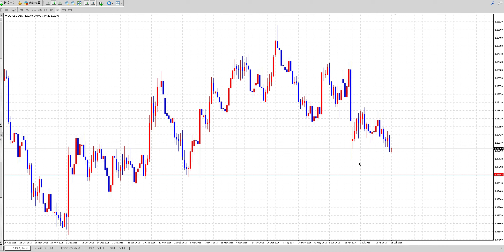FX（為替）７月２５日（月）ユーロドル（EURUSD）の相場展望【専業トレーダー翔太】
「翔太式5分足オリジナルFXトレード必勝法 ～真の聖杯版～」はこちら

FX(為替)専業トレーダーの翔太です。

僕のトレード手法

「翔太式５分足オリジナルFXトレード必勝法」は、

極めたら勝率８割～９割は余裕でいけると思います。

このトレード手法なら、

例えば初心者が元手資金数万円を１ヶ月で１００万円以上に

増やすことも相場次第で十分可能だと思います。

短期間で人生を大逆転させたい方は必見です。

タイトルの通り、見る時間足は5分足です。

使うインジケーターは20EMAと20SMAです。

使うツールはフィボナッチリトレースメントと、トレンドラインです。

株式、先物、バイナリーオプションでも応用できるトレード手法です。

僕は今までたくさんのトレード手法を検証＆実践してきたのですが、

このトレード手法が一番勝率が安定するし、

リスクを極力抑えつつ利益を最大限伸ばせるケースが多いです。

なんといっても、どこまで上がるか、またはどこまで下がるかの

およその目標値が分かるトレード手法なので、

精神的にもかなり楽で、なおかつ誰でも簡単に

真似できるトレード手法だと思います。

１日の間でロジックに当てはまる回数が多いので、

仕事が忙しい方でも安心して取り組んでいただける

トレード手法だと思います。

もしあなたがいつまで経っても稼げないのであれば、

「偽物のトレード手法」をいつまでも

実践している可能性があります。

そんなあなたが１日でも早くFXで稼ぎ続けられる

トレーダーになるための１番の近道だと思います。

FXはチャートの本質を理解し、

資金管理を徹底して守り、

常に冷静なメンタルでトレードをすれば

誰でもいつかは勝ち組トレーダーになることが

ですが、仮にあなたが常勝トレーダーになれる日が

１０年後だとして、そんなにも長く勝てずに苦しい想いを

続けたいですか？

常勝トレーダーになるまでの最短の時間を

お金で買うと考えたら、

僕が「翔太式５分足オリジナルFXトレード必勝法」を

いかに安い価格で販売しているのかが

お分かりいただけるかと思います。

本来はもっともっと価値のあるものだと思ってます。

ですが、「翔太式５分足オリジナルFXトレード必勝法」で

あなたが常勝トレーダーになっていただければ

それが僕にとっての喜びであり、財産です。

だからといって、ずっと今の金額で販売するわけではありません。

やはり、秘匿性の高いトレードロジックだと思いますので、

秘匿性維持を踏まえて徐々に値上げをしていこうと思ってます。

そして、これも秘匿性維持の点から、

期間限定の販売にしようと思っています。

いつ販売停止にするか分かりません。

本気で常勝トレーダーになりたいという方は

お早めにご購入下さい。

【投資のリスクについて】
この動画やブログは、相場について個人の見解を解説したものであり、利益を保証するものではありません。投資をなさる場合はそれに関わるリスクを十分に考慮の上、自己判断、自己責任で行うようにお願いします。万一損失を被った場合でも一切の責任は負いかねますのでご了承ください。

Tousika Sengyou
移動平均線を使うと勝率ほぼ10割